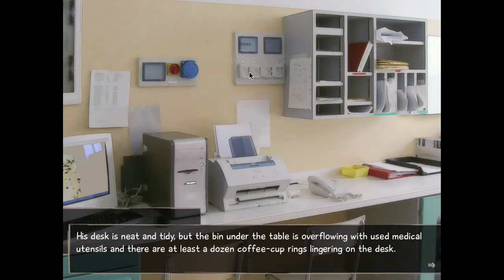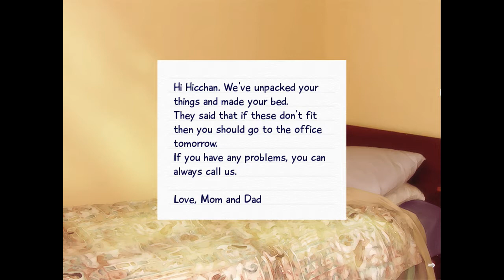We Have a Pool Here | Katawa Shoujo - Episode 4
Bookend Gaming: Katawa Shoujo
Episode 4 - We Have a Pool Here

I hear they have a pool here. Time for Hisao to visit the nurse and get acquainted with him. He's a little strange but seems harmless. Then it's time to go back to the bedroom to check in for the night, but we run into someone annoying first.